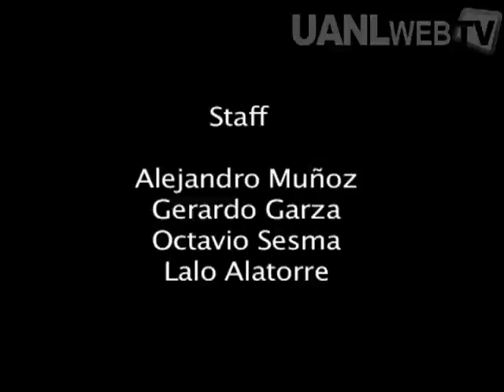¿Quién es? Gerardo Cantú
En este programa ¿Quién es? Gerardo Cantú, descubriremos, a través de una entrevista realizada en el estudio del artista, la personalidad, el pensamiento y la historia de Gerardo Cantú.
Nació en Nueva Rosita, Coahuila, en el año de 1943, quien cuenta con una trayectoria intensa y apasionada de más de medio siglo. El gran dibujante, genial grabador y estupendo pintor ha estado ligado a la Universidad Autónoma de Nuevo León, como alumno y maestro del legendario Taller de Artes Plásticas y como connotada figura cultural. Gerardo Cantú es dueño de una obra personal e inconfundible, cargada de sensualidad, sentimiento, belleza y color. Los críticos consideran que transita por el filón decorativo, pero le reconocen la audacia de seguir creyendo en el amor y el sitio que se ha ganado dentro de la historia de la plástica mexicana.